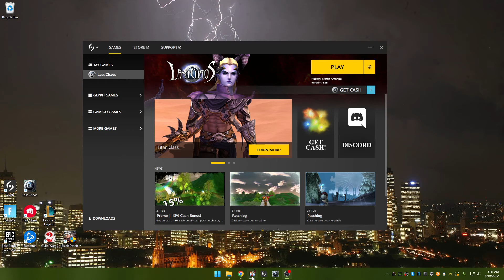WHERE IT ALL BEGAN | LAST CHAOS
Here's a look at Last Chaos. This is the first mmorpg I ever played.